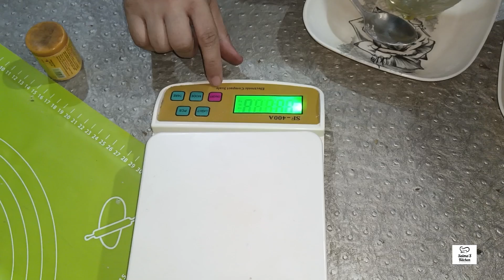almond cake recipe without oven - easy and quick recipe - tea cake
## Almond Cake: A Nutty Delight

**Almond cake** is a classic dessert known for its delicate flavor and moist texture. The rich, nutty aroma of almonds provides a unique and satisfying taste. It's a versatile cake that can be enjoyed on its own or paired with a variety of toppings and fillings.

### Basic Almond Cake Recipe

**Ingredients:**

* 1 cup unsalted butter, softened
* 1 cup granulated sugar
* 4 large eggs
* 1 teaspoon vanilla extract
* 1 1/2 cups all-purpose flour
* 1 teaspoon baking powder
* 1/2 teaspoon salt
* 1 cup almond flour
* 1/2 cup sliced almonds, for topping

**Instructions:**

1. **Preheat oven:** Preheat your oven to 350°F (175°C). Grease and flour an 8-inch round cake pan.
2. **Cream butter and sugar:** In a large bowl, cream together the butter and sugar until light and fluffy.
3. **Add eggs and vanilla:** Beat in the eggs one at a time, then stir in the vanilla extract.
4. **Combine dry ingredients:** In a separate bowl, whisk together the all-purpose flour, baking powder, salt, and almond flour. Gradually add the dry ingredients to the wet ingredients, mixing until just combined.
5. **Bake:** Pour the batter into the prepared pan and top with sliced almonds. Bake for 30-35 minutes, or until a toothpick inserted into the center comes out clean.
6. **Cool:** Let the cake cool in the pan for 10 minutes before transferring it to a wire rack to cool completely.

### Variations and Toppings

* **Lemon Almond Cake:** Add the zest and juice of one lemon to the batter.
* **Chocolate Almond Cake:** Fold in 1/2 cup of cocoa powder to the batter.
* **Glaze:** Drizzle the cooled cake with a simple glaze made from powdered sugar, lemon juice, and a splash of vanilla extract.
* **Whipped Cream and Berries:** Top the cake with whipped cream and fresh berries.
* **Ice Cream:** Serve with a scoop of vanilla ice cream.

**Would you like me to provide a recipe for a specific variation or topping?**